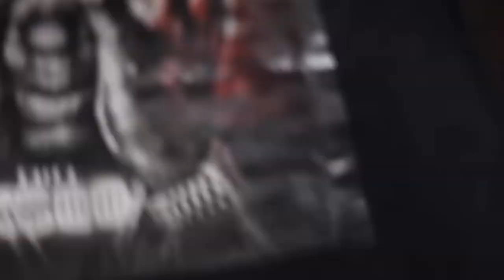FREE KSOO VLOG 🎥🎥🎥 ATK RACK RACER GMK